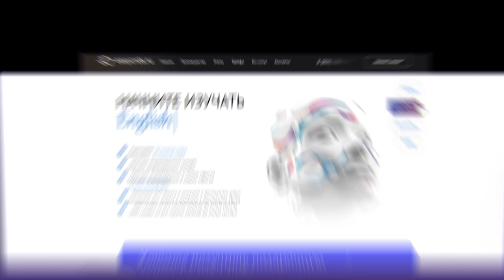Rhino Digital Showreel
We are the Rhino digital studio, and we are excited to introduce a really rare kind of quality marketing! Watch our first showreel with cases.

We can help you with:

websites (landing pages, portfolio and business websites, and multi-page corporate sites)
logos
corporate branding
advertising banners
SMM
design prototypes
video production
3D modeling